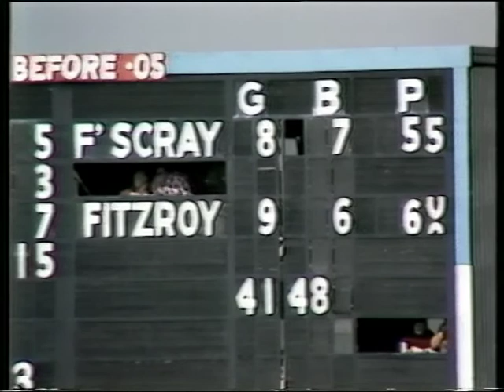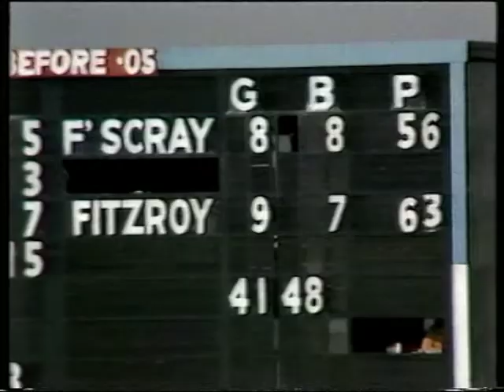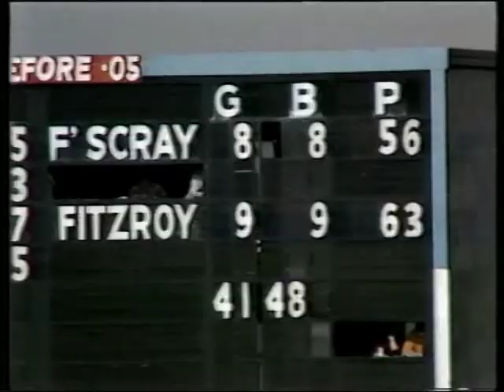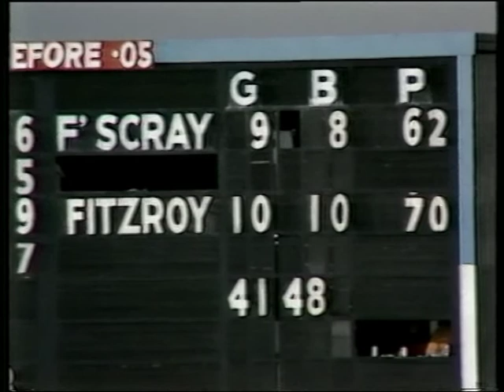Footscray verses Fitzroy at the Western Oval April 12, 1975. Third quarter.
The game was the second round of the Victorian VLF season in 1975.  Player in the game where Brownlow Medallists, Gary Dempsey, Bernie Quinlan and Barry Round.  It the game where Neil Sachse sustain a spinal cord injury.  Coaches were brothers Robert and Kevin Rose and umpired by Neville Nash.
Footscray  Fitzroy
 Players   Players
1 Parke, Greg  1 Shepherd, Robert
2 Quinlan, Bernie  2 Appleton, Rod
3 Stoneham, Alan  3 Miller, Ian
4 Welsh, Peter  4 Searl, Doug
5 Featherby, Peter  5 Murphy, John
6 Sachse, Neil  6 McCulloch, Ian
7 Huppatz, Ray  7 Irwin, Warwick
8 Morrison, Ian  8 Smith, Chris
9 Sandilands, Laurie  9 Taylor, Neville
10 Casey, Gordon  10 Serafini, Renato
11 Rasmussen, Ivan  11 OKeeffe, Kevin
12 Dell, Colin  12 Sault, Ray
13 Gingell, Glenn  13 Ruscuklic, Peter
14 Round, Barry  14 Padley, Barry
15 Collins, Dennis  15 Whitford, Don
16 McMillan, Marty  16 Formosa, John
17 Gallagher, Adrian  17 Duckworth, John
18 Salmon, Ian  18 Clifton, Jeff
19 Merrington, Gary  19 McMahon, David
20 Bartlett, Les  20 Christou, Jim
21 Power, Stephen  21 Thompson, Alan
23 Magee, Stuart  25 Austen, Geoffrey
24 Dempsey, Gary  26 Robertson, Glenn
25 Jennings, Geoff  27 Allan, Graeme
26 Murrie, Richard  28 Lloyd, Trevor
27 Gieschen, Jeff  29 Wilson, Garry
28 Low, Ian  30 Linton, Wayne
29 Simmons, Grant  31 Sinclair, Allan
30 Abbey, Ross  32 Farnham, Dean
31 Templeton, Kelvin  33 Wall, David
32 Dunstan, Ian  34 Lukas, Andrew
33 Reid, John  36 Merrigan, Harvey
34 Whitten, Ted  40 Carter, Rod
35 Wheeler, Terry  41 Christou, John
37 Perussich, Lee  42 Dwyer, Lex
49 Gallagher, Ross  43 Lewis, John
   44 Lorenzini, John
   45 Weatherley, Graeme
   48 McGuinness, Ian